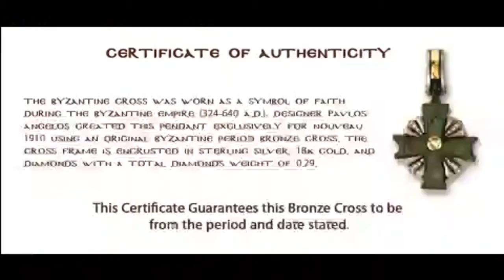Nouveau 1910 creations utilize authentic bronze crosses from the Byzantine Empire